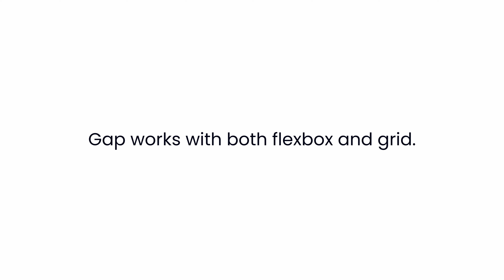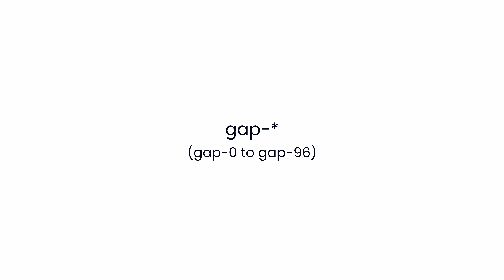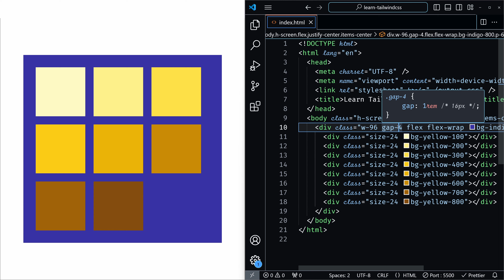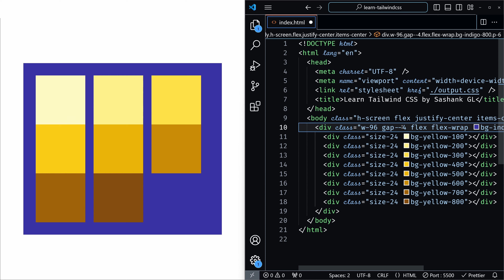🔲 Gap | Tailwind CSS for Beginners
The Gap property in Tailwind CSS helps you create consistent spacing between flex items. Discover how to use utilities like gap, gap-x, and gap-y to easily manage the spacing and alignment of your layout, ensuring your designs are both neat and responsive!

🔓 Let’s unlock the full potential of Tailwind CSS together!

This video is a part of the "Learn Tailwind CSS: For Beginners" course playlist.

🍊 Citrus UI is a library of pre-designed Vue.js and Tailwind CSS components. You can build sites faster with these ready-to-use components. Just copy and paste the code into your project and start customizing without any extra installations.

Consider supporting me if you like my work and want to say thanks: